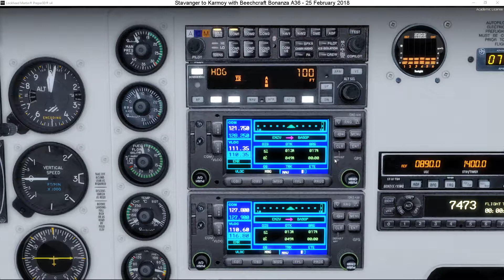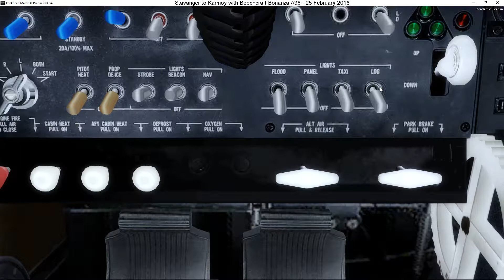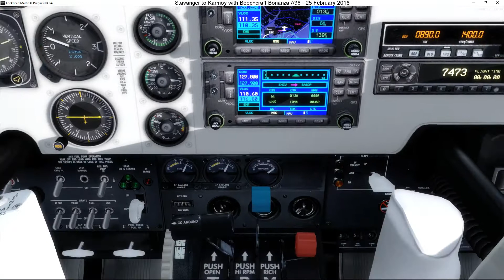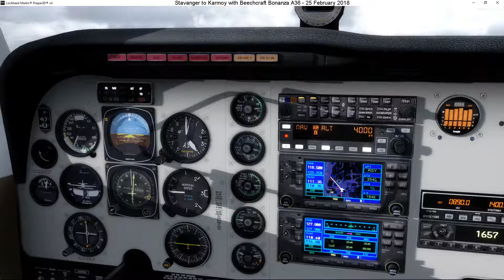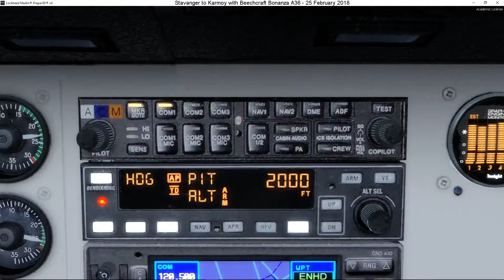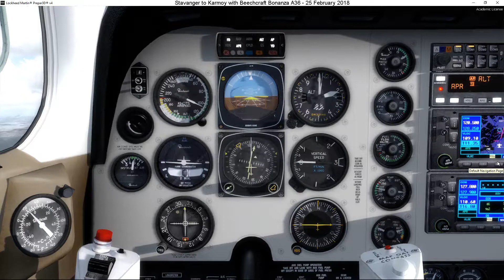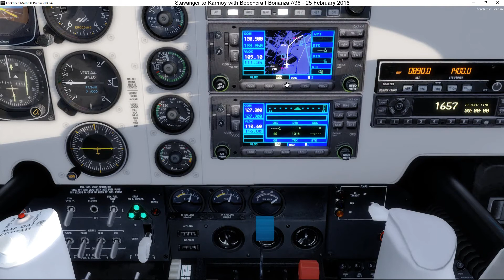007 - Stavanger to Karmoy (Europe - Norway)